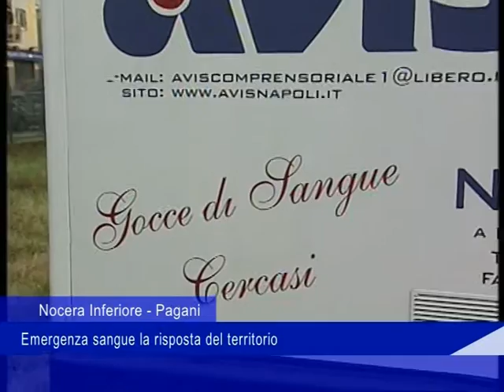Nocera Inferiore - Pagani: Emergenza sangue la risposta del territorio - 15 Gennaio 2017